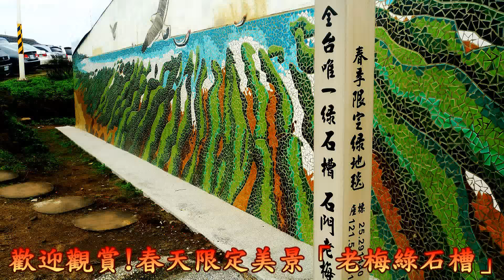2018石門老梅綠石槽.全台獨有春天限定綠地毯! Green stone trough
新北市石門老梅社區沿海沙灘，可以看到早期大屯火山噴發後遺留下火山岩，因長年受到海浪侵蝕成為溝槽，侵蝕得非常漂亮，形成一道道總長將近2公里，平均深度大約50公分的溝槽。每年3、4月隨著東北季風增強，石槽表面會長滿綠海藻，猶如綠地毯般，海岸溝槽上面會附滿海藻，形成一條又一條的「綠石槽」，把整個海岸染成鮮綠的春天色彩。進入夏季後海藻受太陽曝曬逐變白化消失。
北海岸及觀音山國家風景區管理處指出，綠石槽因遊客踩踏面臨生存危機，呼籲遊客留在沙灘欣賞、拍照，不要踏入綠石槽範圍，已派員加強巡查勸導，若不服從勸導者，將依法裁罰。另外，北觀處建議，遊客可以先上氣象局網站查詢漲退潮時間，避免錯過綠石槽美景。
交通資訊
大眾運輸：
於淡水捷運站前、基隆火車站旁搭乘兩地對開的淡水或基隆客運，於「老梅」站下車。
下車後直行過老梅社區即可到達。
自行開車：
1. 高速公路國道3號(基金交流道)→2號省道→萬里→金山→石門(2號省道26.3公里處)
2. 高速公路國道1號(五股交流道)→64號快速道路→八里五股(往淡水方向)→關渡大橋→竹圍→紅樹林→2號省道→三芝→石門(2號省道26.3公里處)
3. 臺北→士林→關渡→竹圍→紅樹林→2號省道→三芝→石門(2號省道26.3公里處)